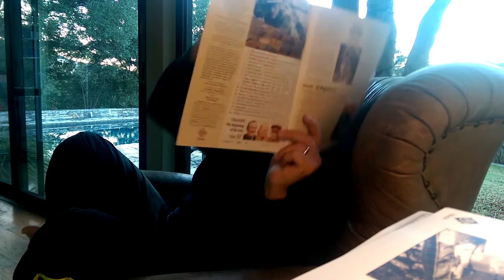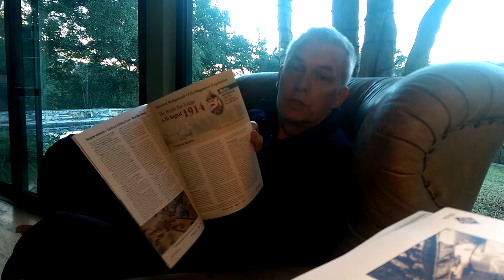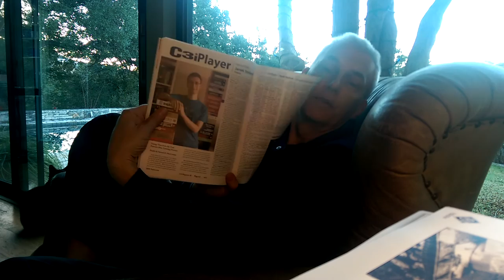C3i Sneak peek! #28